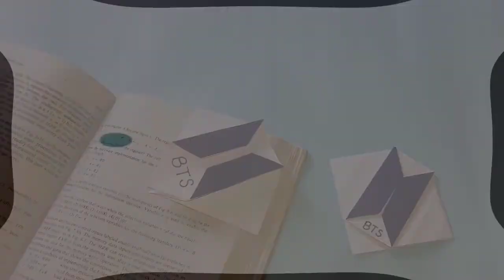How to fold BTS logo Bookmark/Make BTS logo Bookmark/Purple Craft/Paper Craft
Hello Army’s how are you doing this pandemic situation. Here I made our BTS logo Bookmark.

Track: Upbeat Happy

Easy Way to Make Paper Airplane | Paper Airplane That Flies Far
HOW TO MAKE A PAPER SWORD | DIY PAPER SOWRD | Baby Craft
EASY AND VERY SIMPLE TO MAKE PAPER BOAT | ORIGAMI BOAT
Unbelievable Paper Roses Very Easy To Make l Origami Rose